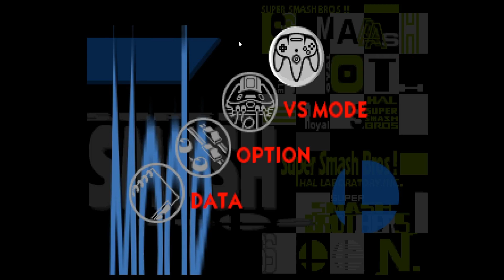SMASH BROS 64 CORRUPTIONS! #2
Notgoodgamer and I, corrupt some good ol smash bros 64! And thats it. Part 2.